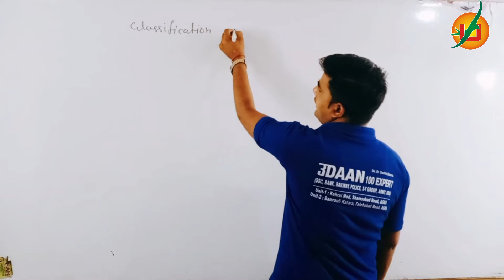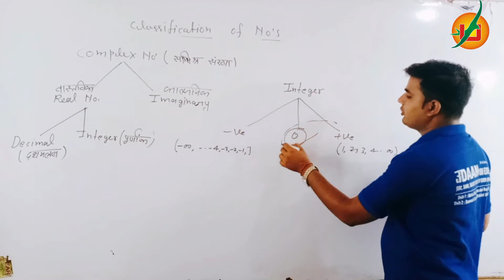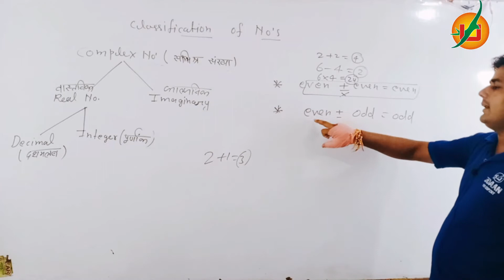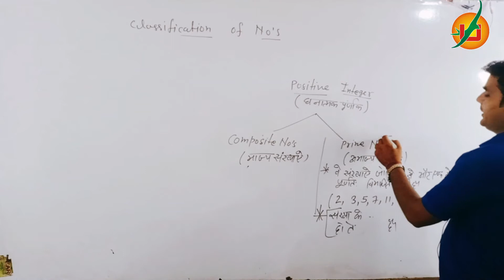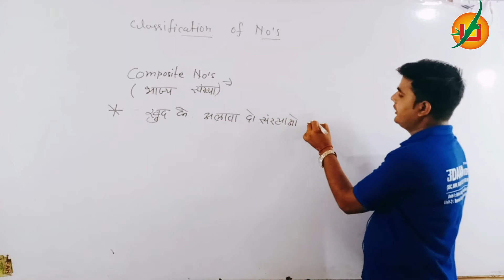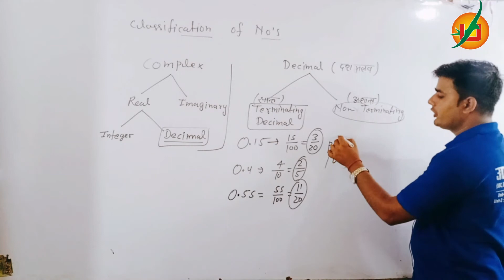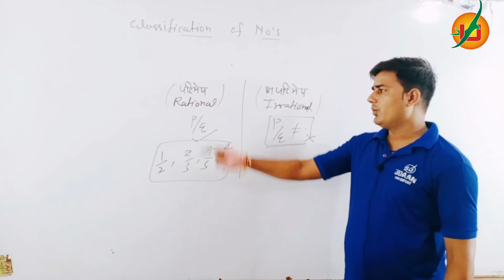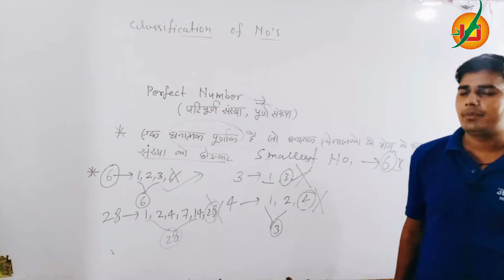Number System(Part-3)Maths by Vishnu Dhakatey UDAAN PADAI ADDA (PLEASE LIKE,SHARE & SUBSCRIBE)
SSC, CGL, CPO, POLICE, SI, NDA, AIRFORCE, LEKHPAL, BANK, PO, NTPC, RAILWAY, TET, C TET, COMPETITION CLASSES, GOVERMENT JOB , BEST COACHING IN AGRA